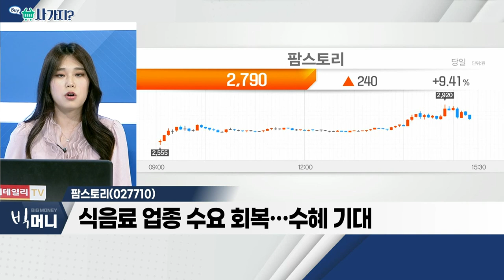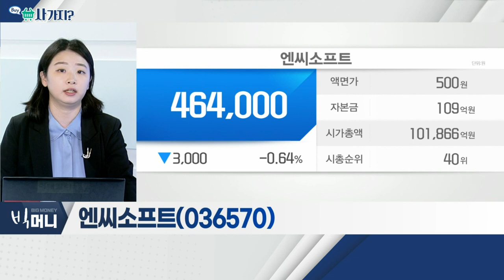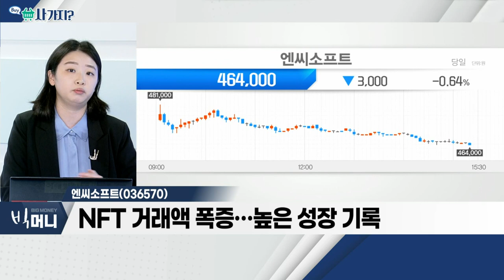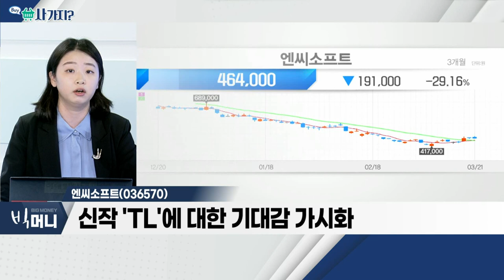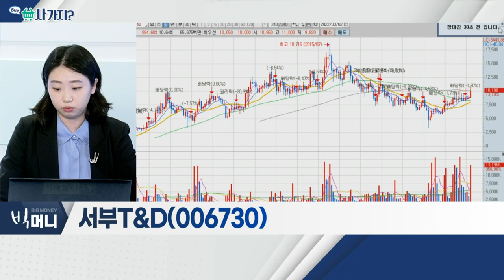팜스토리, 엔씨소프트, 서부T&D_사가지 (20220321)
- 국제 곡물 가격 상승… 관련주 부각
- 사료 육가공ㆍ가금 사업 영위
- 식음료 업종 수요 회복… 수혜 기대

- '리니지W' NFT 연계로 선전 예상
- NFT 거래액 폭증… 높은 성장 기록
- 신작 'TL'에 대한 기대감 가시화

서부T&D(006730)